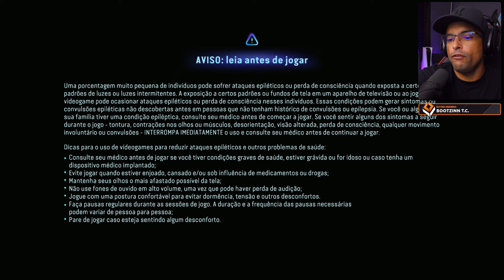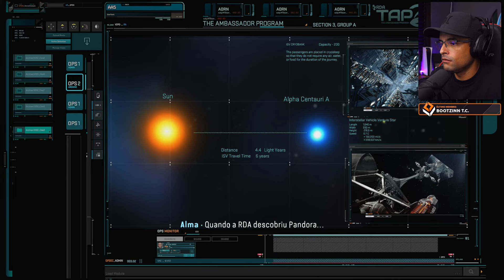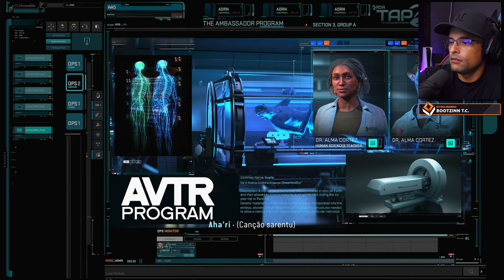AVATAR FRONTIERS OF PANDORA - O INÍCIO de GAMEPLAY Dublado e Legendado Português PT-BR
Inicio da campanha / história do jogo Avatar Frontiers of Pandora. Game de mundo aberto com gameplay estilo Farcry, em primeira pessoa.

O jogo tem seu lançamento no dia 07/12/23 para PC, PS5 e Xbox Series X / S
Disponível dublado e legendado em Português PT-BR

Obrigado Ubisoft que me enviou uma Key gratuita pra testar o game em antecipado!